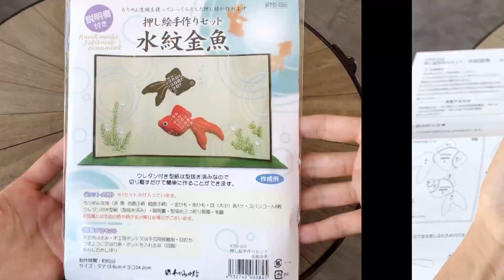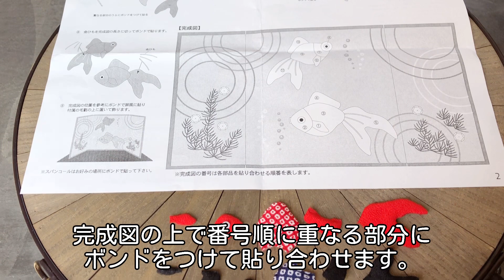押し絵 手作りセット水紋金魚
初めての方でも押し絵を気軽に楽しめるやさしい手作りキットです。
針と糸は使わず、ボンドで型抜き済みの型紙をちりめん生地でくるんで作ります。
型紙にはウレタンが付いているのでふっくらと立体的な押し絵に仕上がります。
軽やかに泳ぐ金魚の姿が清涼感を運びます。窓辺や玄関に置いて「涼」を感じてください。

【商品仕様】
品番：KTO-320
寸法：個装 250×170mm、屏風 136×242mm
内容：屏風 1枚、部品（1セット分）、説明書
素材：生地・紐 レーヨン、型紙 ウレタン、屏風 紙、毛氈 ポリエステル
個装：ヘッダー付OPP袋入り
包装：-
備考：製作時間 約１時間

・手芸用はさみ・工作用ボンドor手芸用接着剤・つまようじor竹串

0:00 オープニング、内容
0:55 部品を外す
1:16 ちりめんに巻く
4:10 貼り合わせる
5:22 仕上げ
6:43 完成

✩Twitter で定期的にプレゼントキャンペーンやってます。

✩Instagram では早送り動画や最新情報、商品の紹介など。